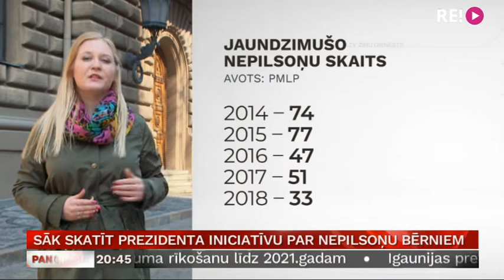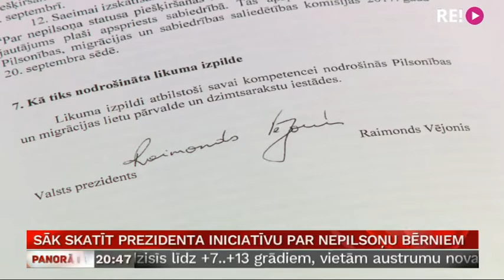Sāk skatīt prezidenta iniciatīvu par nepilsoņu bērniem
Ar asām diskusijām šodien ceļu Saeimā sākusi Valsts prezidenta virzītā iniciatīva, kas paredz no nākamā gada Latvijā dzimušiem nepilsoņu bērniem piešķirt automātisku valsts pilsonību. Saeimas Pilsonības un sabiedrības saliedētības komisijas deputātu vairākums atbalstīja likumprojekta tālāku virzību. Plašāk – Vitas Anstrates sižetā.